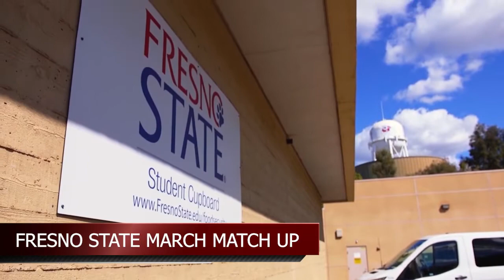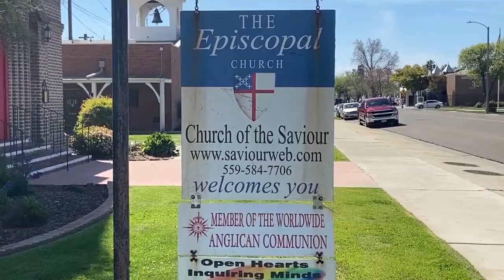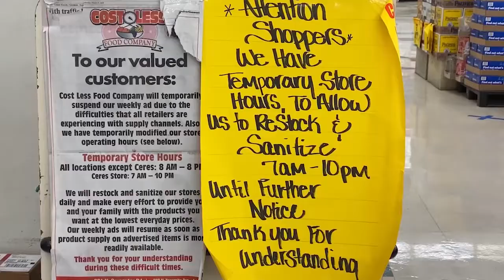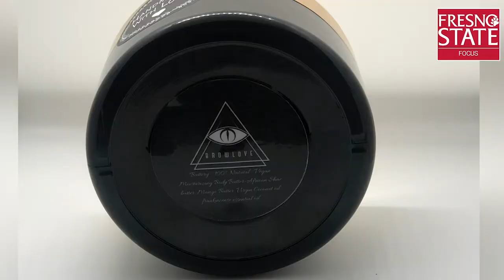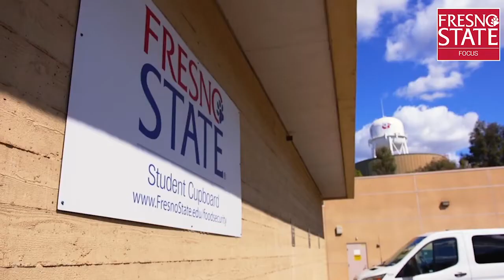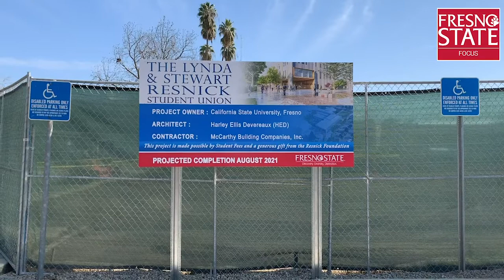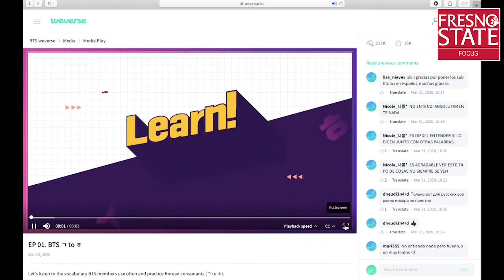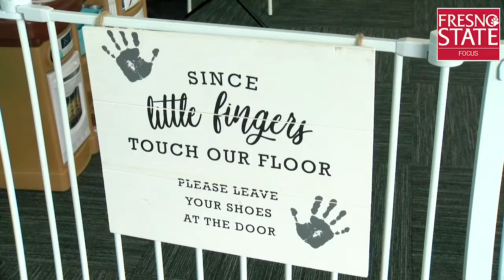Fresno State Focus April 1, 2020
This edition of Fresno State Focus was produced by Melissa Munoz in the Spring 2020 MCJ 128 TV News Reporting and  Production Class.